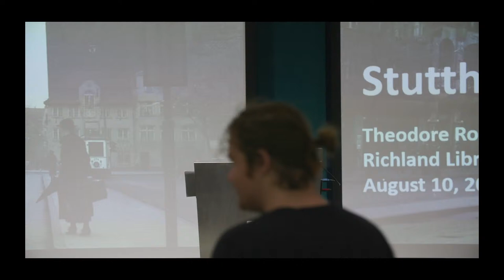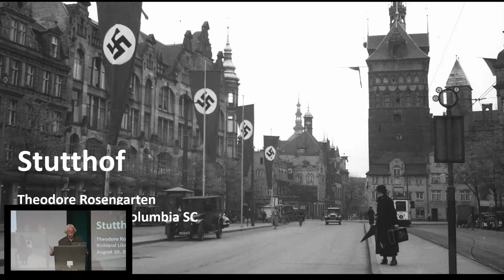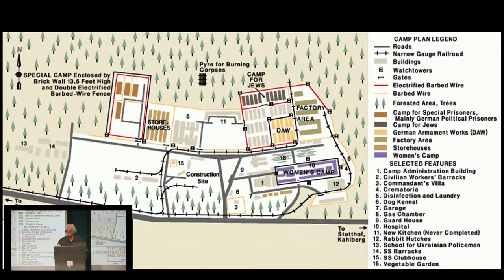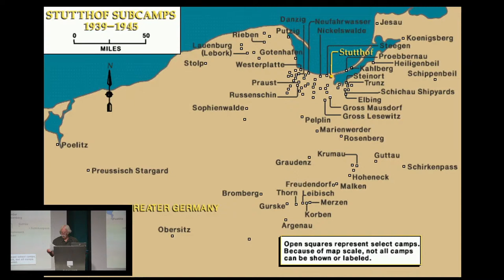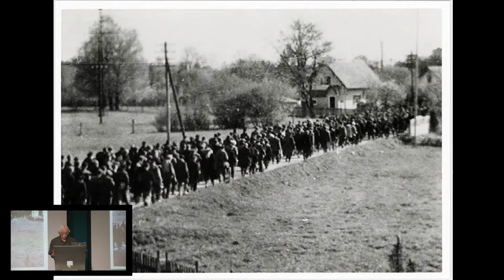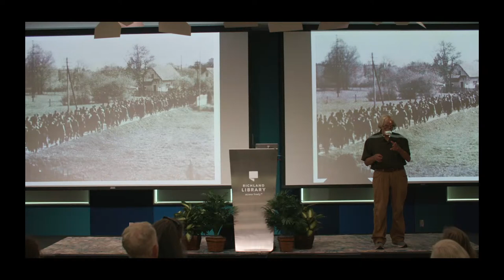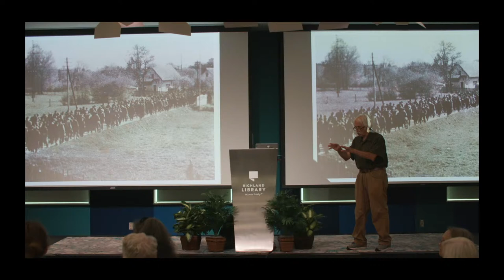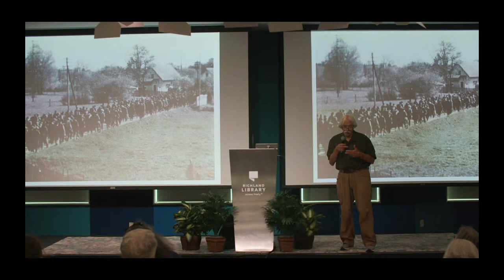Lecture- An American at Stutthof | LIVE from Richland Library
As our exhibition Americans and the Holocaust comes to a close, award-winning author and College of Charleston professor, Ted Rosengarten presents his compelling lecture, An American at Stutthof: First Nazi camp on Polish soil.

Many thanks to our partners at the SC Council on the Holocaust for their support of this program.

ABOUT TED ROSENGARTEN
Ted Rosengarten is the Emeritus Professor of Holocaust Studies at the College of Charleston and an Associate Scholar of Jewish Studies at the University of South Carolina. Winner of the National Book Award and a MacArthur Fellowship, Ted is currently researching Nazi plans for a post-war Europe and writing about the unfulfilled promises of America’s era of Reconstruction.